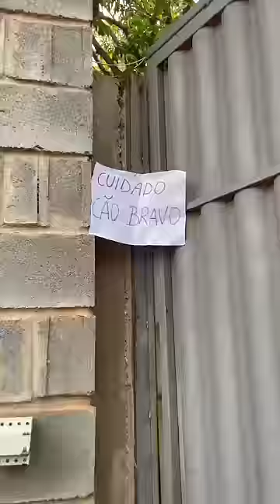Relatos de mãe: cachorro